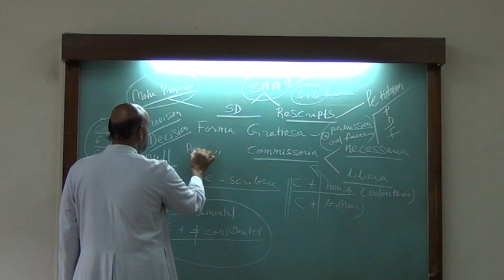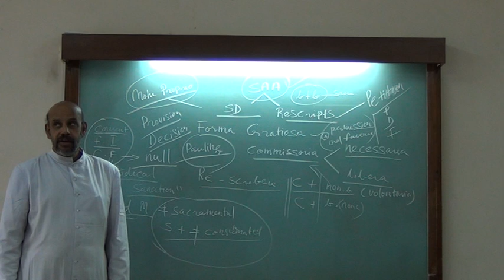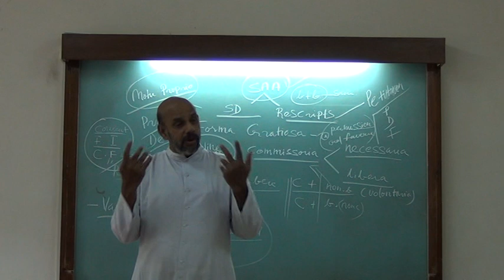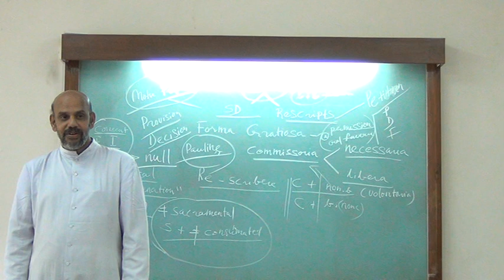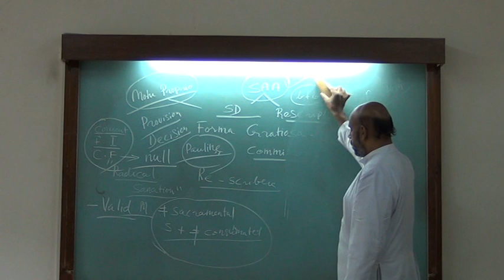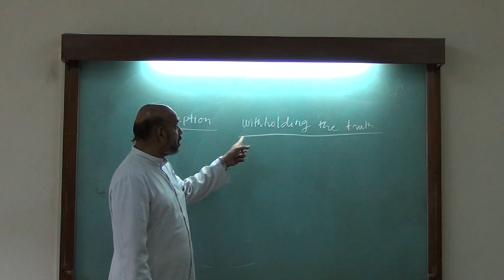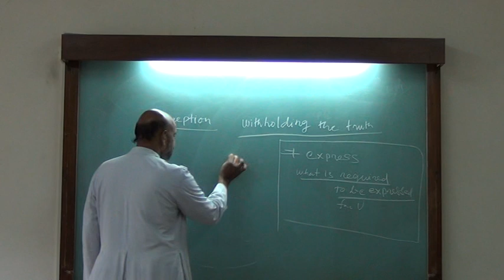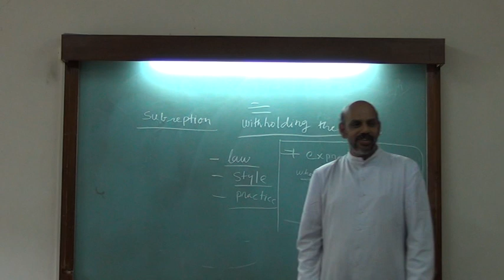Canon Law on General Norms : Rescripts (2)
Fr. Roy at St. Peter's Pontifical Institute, Bangalore